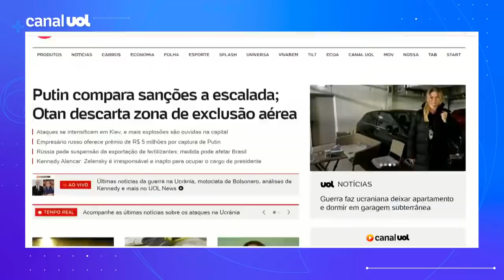Empresário russo oferece prêmio de R$ 5 milhões por captura de Putin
O ex-banqueiro Alex Konanykhin fez críticas à invasão da Rússia à Ucrânia e chegou a oferecer US$ 1 milhão como recompensa a quem capturar o presidente Vladimir Putin. O valor é equivalente a mais de R$ 5 milhões. No UOL News, o colunista de política Kennedy Alencar fala sobre o tema